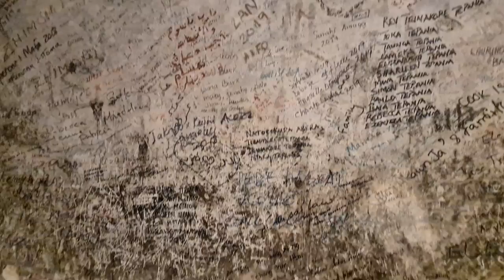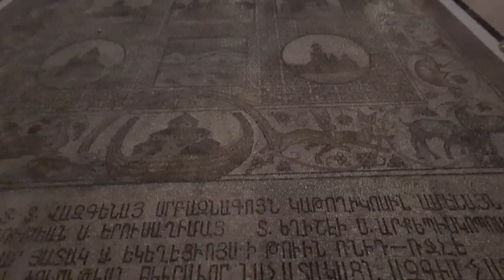Church of the Holy Sepulchre, Jerusalem (Christmas). Visiting the place where Jesus was resurrected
Information about the Church of the Holy Sepulchre itself will be provided after this announcement. (John, Elizabeth, and Catherine Komkov)

Zahi Shaked

The Church of the Holy Sepulchre is one of the holiest and special sites in Christianity. Located in the Christian Quarter of the Old City of Jerusalem, the church is home to two of the holiest sites in Christianity – the site where Jesus was crucified, known as Calvary, and the tomb where Jesus was buried and then resurrected. Today, the tomb is enclosed by a shrine called the Aedicula. The final four Stations of the Cross, or Via Dolorosa, are also located inside the church.

The New Testament tells that Jesus was crucified at Golgotha, “the place of the skull”. This is commonly thought to be an area of stone quarries outside the city’s walls at the time. Around a decade after Jesus’s crucifixion, a third wall was built to enclose the area of his execution and burial within the city. This provides validation for the Holy Sepulchre’s location inside the today’s Old City of Jerusalem.

After he had a vision of a cross in the sky in 312 AD, Constantine the Great converted to Christianity and sent his mother, Empress Helena, to Jerusalem in search of Jesus’s tomb. She found a relic of the cross near a tomb, leading her to believe she had found Calvary. In 326 AD, Constantine ordered a church built at the site. All the soil and debris over the centuries was removed from the cave, revealing a rock-cut tomb identified as the burial site of Jesus.

The Church now stands over the two holy sites. The great basilica or Martyrium encloses the traditional site of Calvary in one corner. Across the way the Anastasis (“Resurrection”) encloses the cave tomb of Jesus’s burial. The church was finally consecrated on September 13, 335 AD. The wooden doors of the church’s main entrance are still the original doors from 326 AD. This puts into perspective the ancient grandeur of this holy church.

Inside the church entrance, a stairway leads up to Calvary (Golgotha), the site of Jesus’ crucifixion and the most extravagantly decorated part of the church. The exit from this site is down another stairway that leads to the ambulatory.

Calvary is two chapels, one is Greek Orthodox and the other is Catholic. The Greek Orthodox chapel’s altar is over the rock of Calvary, also the 12th Station of the Cross. You can touch the rock through a special hole in the floor beneath the altar. Be ready to wait in a line as this is one of the main reasons people visit the church. You can also see the rock through protective glass on both sides of the altar. In between the Catholic and Greek altars, a statue of Mary marks the 13th Station of the Cross.

Inside the church’s entrance is the Stone of Anointing, believed to be where Jesus’s body was prepared for burial. The modern mosaic along the wall depicts the anointing of Jesus’s body. Lamps with candles and incense hang along an ornate stand over the stone.

AEDICULE
The Crucifixion Altar Church of the Holy Sepulchre
The Aedicule is a small chapel housing the Holy Sepulchre. It has two rooms – one holds the Angel’s Stone, believed to be a fragment of the stone that sealed Jesus’s tomb, the other is the tomb of Jesus. After the 14th century, a marble plaque over the tomb now protects it from further damage caused by flocks of pilgrims.

The Roman Catholic, Eastern Orthodox, and Armenian Apostolic all have rightful access to the interior of the tomb, and all three hold Holy Mass there daily. Between May 2016 and March 2017, the Aedicule underwent painstaking restoration and repair after the structure to make the structure safe for visitors again.

Admission to the church is free and visitors of all religions are welcome. We highly recommend modest dress.